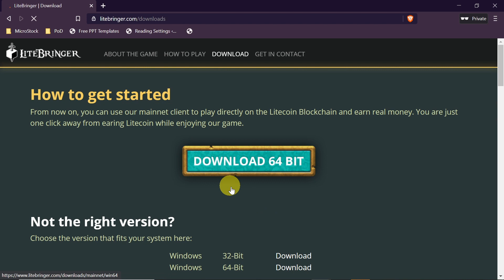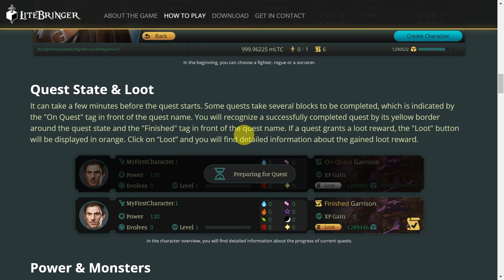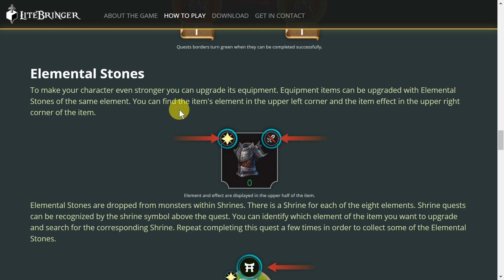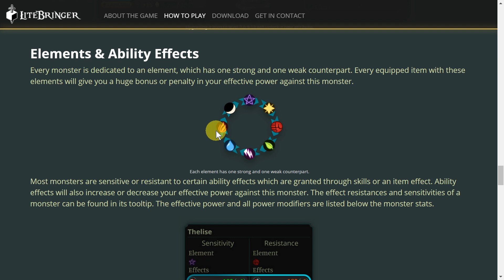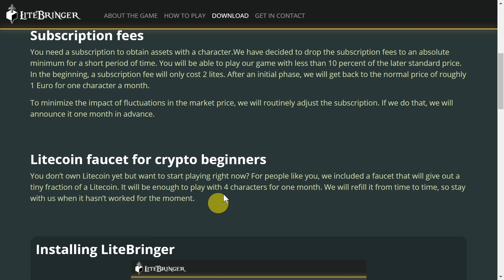LiteBringer - pierwsza gra oparta na blockhainie Litecoina!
W dzisiejszym odcinku: LiteBringer - pierwsza gra oparta na blockhainie Litecoina! Gra stworzona przez studio CiSoft, czyli twórców popularnej Tibii! Czy zarabianie na graniu jest możliwe? Jak zarabiać Litecoiny grając w LiteBringer?